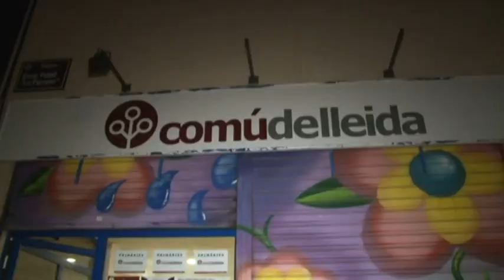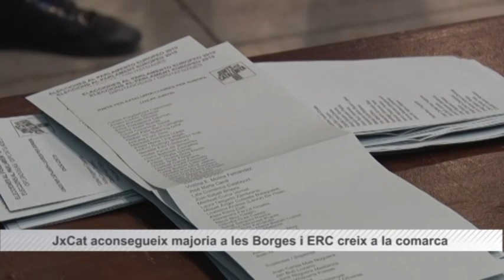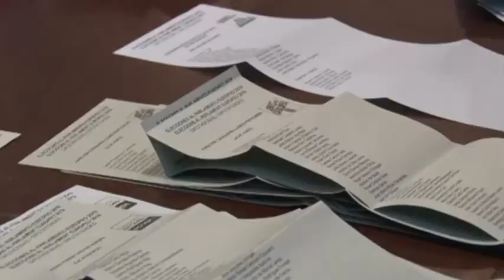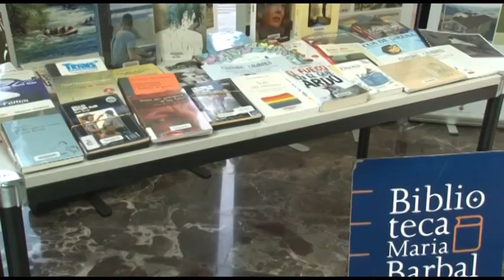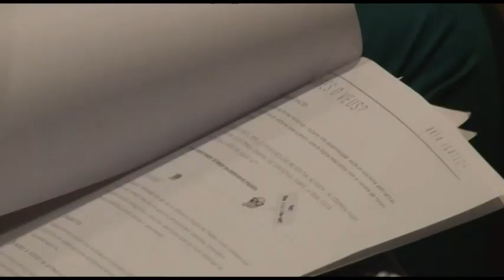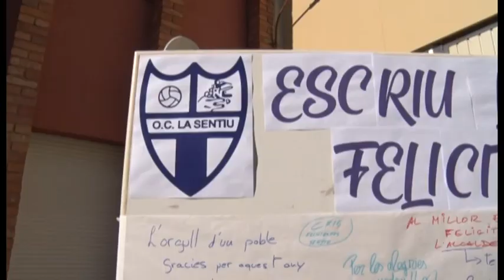SM@LleidaTV 20190527 115454 872079147